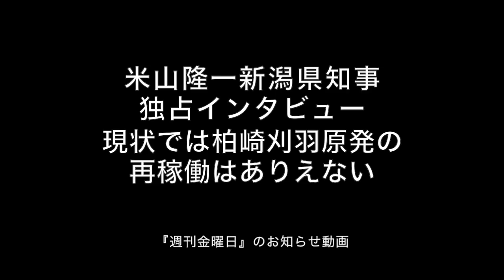”原子力ムラ”と対峙する 米山隆一新潟県知事インタビュー（告知版）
原子力発電所について３つの検証委員会を立ち上げた米山隆一新潟県知事を『週刊金曜日』は独占インタビュー。
動画は本誌に掲載した表題にある記事の取材冒頭場面。
いきなりの撮影に両者もまだほぐれていない様子が見えますが、インタビューは編集して『週刊金曜日』４月７日号で３ページで掲載しています。

４月７日号の特集は‹テレビ報道の危機　これが忖度と萎縮の実態だ！　現場からの告発›です。森友学園事件も継続して追及！